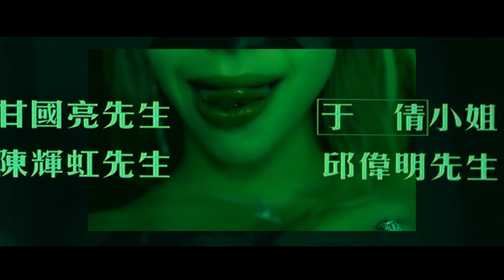THE PEARL / THE GRAND CELEBRATION (1st Birthday)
THE PEARL BIRTHDAY WEEK!
Zum ersten Geburtstag haben wir es richtig krachen und Euch gleich mit 3 Parties voller Spaß, Glamour und Berliner Lebensfreude verwöhnt.
THE PEARL ist der highclass Club in Berlin nahe des Kurfürstendamm.
Mit Leidenschaft präsentiert das Team vom THE PEARL jeden donnerstags bis samstags ihre Vision vom Berlin Way of Highclass.